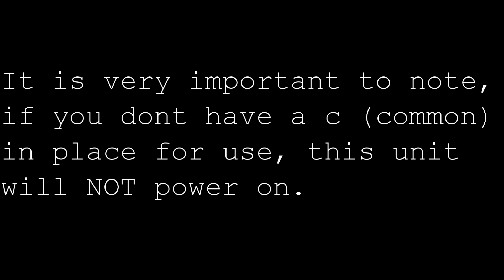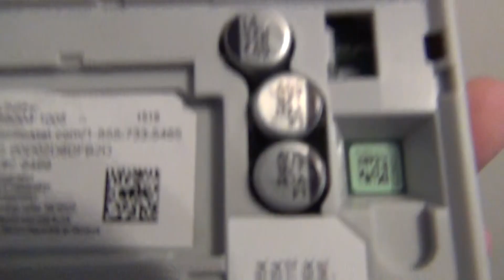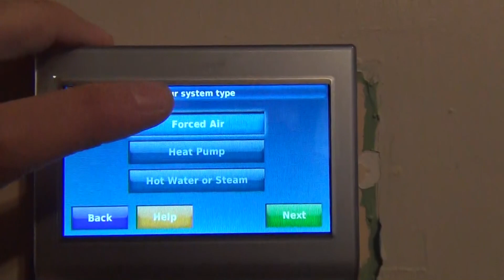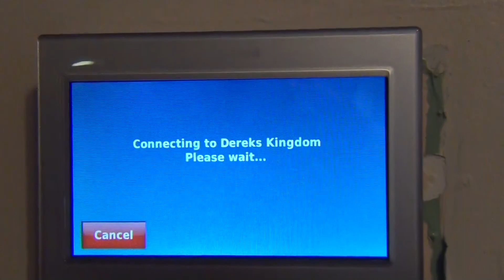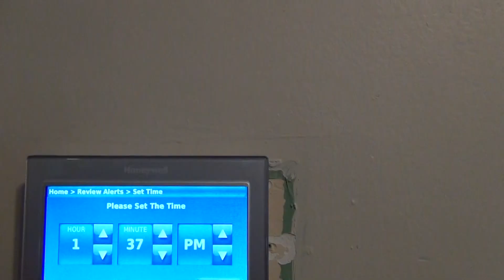Honeywell RTH9580WF Wifi Thermostat Install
Here, I install a wifi Honeywell thermostat from start to finish, below are helpful links for purchasing and understanding t-stat wiring:
UPDATE - if you don't have a C wire, but have a Y,W,R,G.  Go to your furnance and move G to C (you will have C on the furnace), place a new wire from G to Y and now G on your thermostat side if your new C.  If you go this route, you wont have control of your fan.

Honeywell RTH9580WF Wifi Thermostat Unit:

Wall Plate: